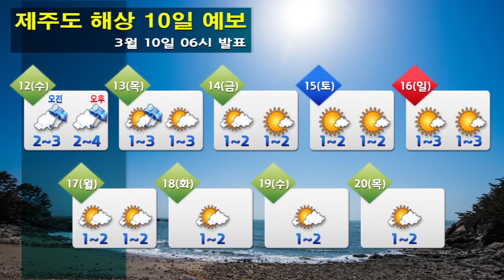해상날씨 3월10일06시 발표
-오늘 바다의 물결
 동해먼바다에서 2.0~4.0m
 그 밖의 해상에서 0.5~2.5m

-내일 바다의 물결
 전해상에서 0.5~2.5m